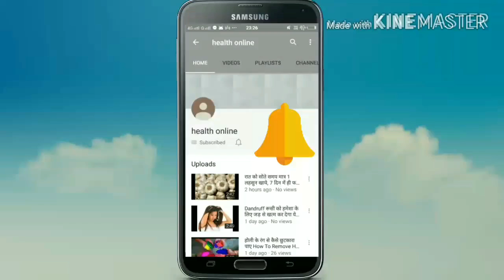कच्चे आम के हैं कई फायदे health online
कच्चे आम के हैं कई फायदे health tips in hindi